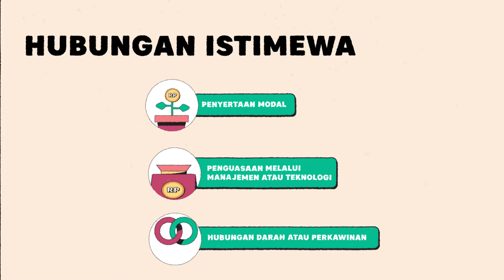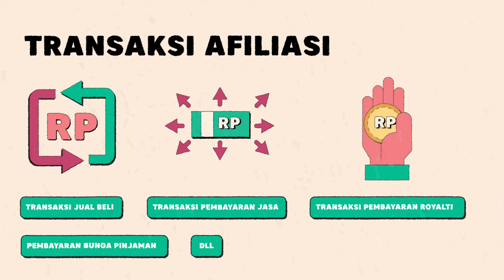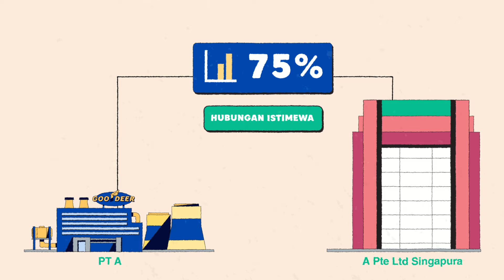Apa Itu Transfer Pricing dalam Istilah Perpajakan? - ConTAXtual Eps 10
Di dalam sebuah bisnis, merupakan hal yang lazim apabila terdapat dua atau lebih perusahaan yang memiliki hubungan istimewa atau saling terafiliasi satu sama lain bahkan lintas negara. Dengan tujuan untuk mengefisiensikan keuangan perusahaan, banyak perusahaan multinasional yang melakukan praktik transfer pricing.

Apa itu transfer pricing?

Di episode ConTAXtual kali ini, kita akan belajar mengenal istilah transfer pricing dalam konteks perpajakan di Indonesia.

Seperti apa penjelasannya? Dapat disaksikan di episode ConTAXtual kali ini.

👉 Selain itu, kali ini DDTC Academy mengadakan webinar transfer pricing eksklusif bertemakan, “Facing Transfer Pricing Compliance in 2022 and Dispute Prevention through Advance Pricing Agreement (APA)”, seperti pada poster yang tampil di akhir scene video.

Nah. Tax Academian punya kesempatan nih untuk memperdalam ilmu transfer pricing pada webinar yang akan diselenggarakan pada 19 November 2021.

Bersama ConTAXtual, belajar pajak dasar akan lebih mudah dan menyenangkan.

Referensi:
Darussalam, Danny Septriadi dan B. Bawono Kristiaji. Transfer Pricing: Ide, Strategi, dan Panduan Praktis Dalam Perspektif Pajak Internasional. DDTC, 2013.